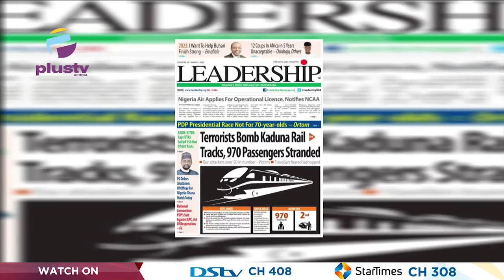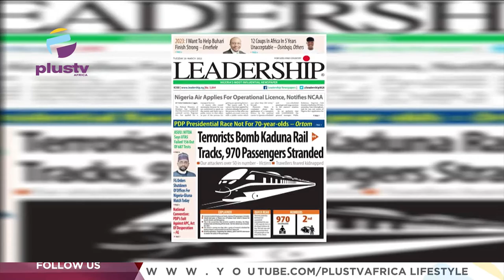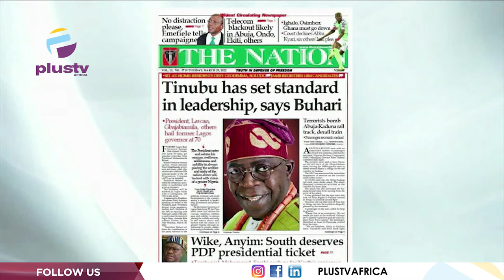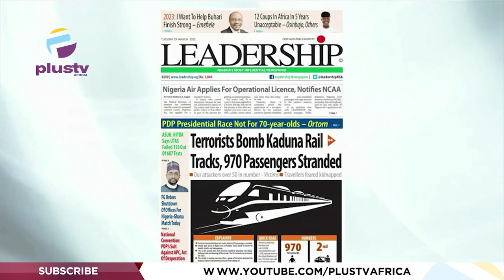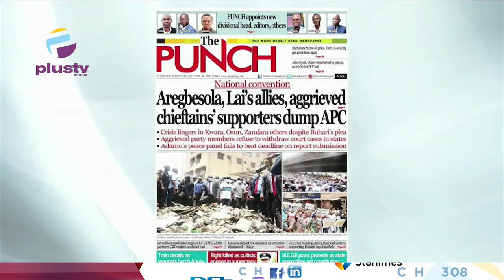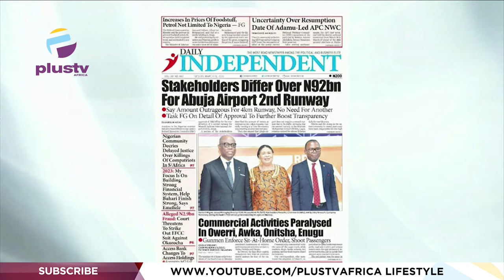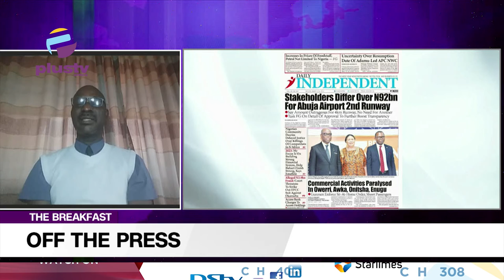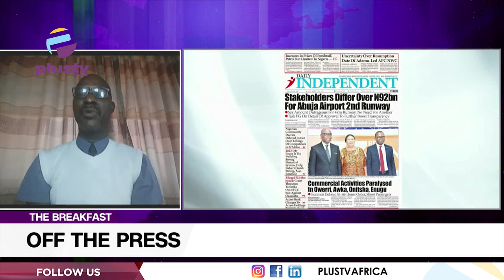Terrorists Bomb Kaduna Rail Tracks, Passengers Stranded | OFF THE PRESS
Chris Kehinde Nwandu, Charted Mediator And Conciliator Joined Mercy Ebokpo and Justin Akadonye, to review the biggest stories in Newspapers today.